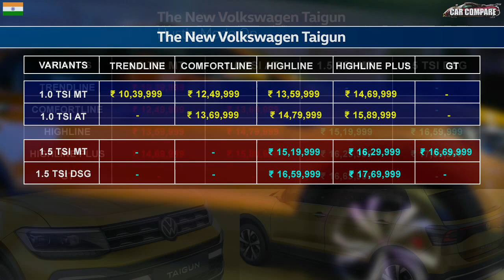Volkswagen Taigun Prices Leaked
Volkswagen Taigun Prices in Ex-Showroom.
Taigun Prices Leaked.
Volkswagen Taigun price expectations and variants.
Volkswagen Taigun hasn't launched yet. Moreover, Taigun is likely to be priced between Rs 9.5 lakh and Rs 17 lakh (ex-showroom).
The VW Taigun, then, can be expected to be priced closer to its Korean rivals and carry an estimated sticker price of Rs 10-18 lakh.